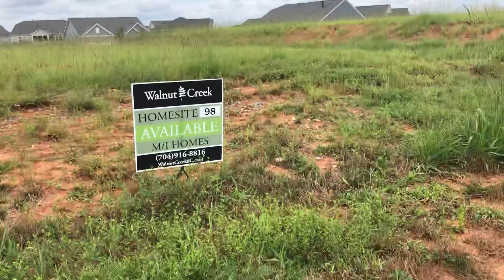August 14, 2020